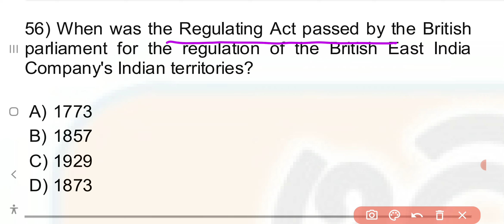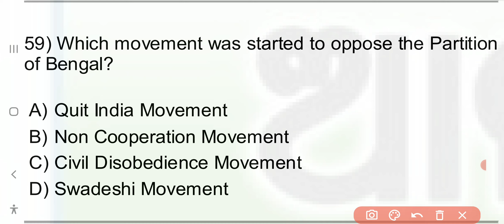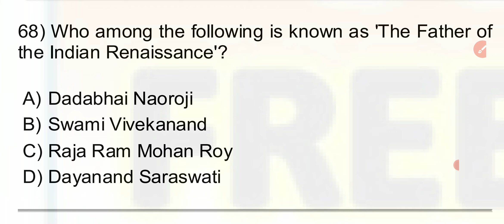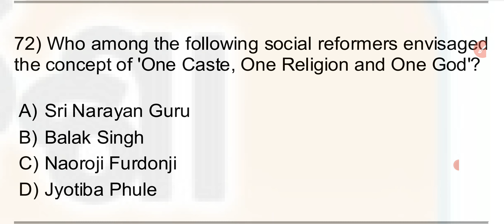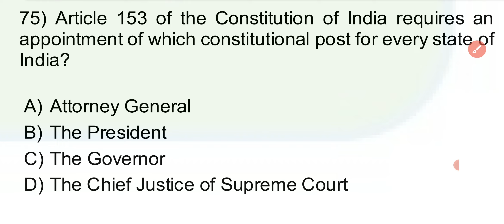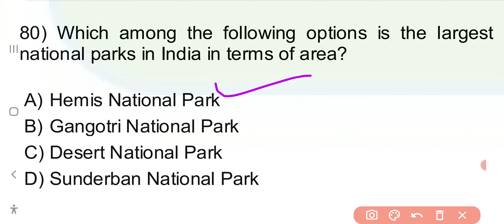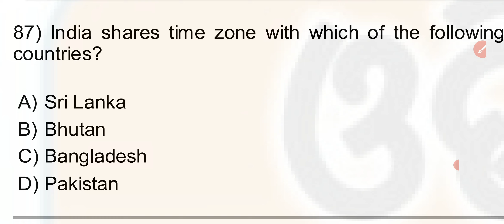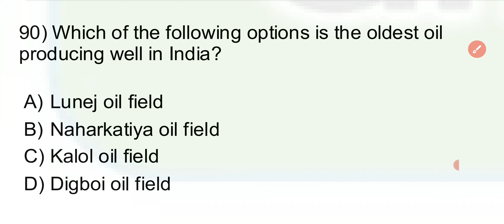rht social science questions|histrory, polity, geography,economics question for rht,jt,oavs|mcqworld